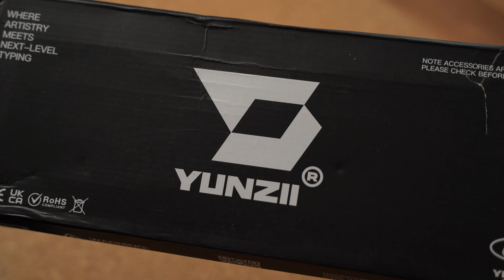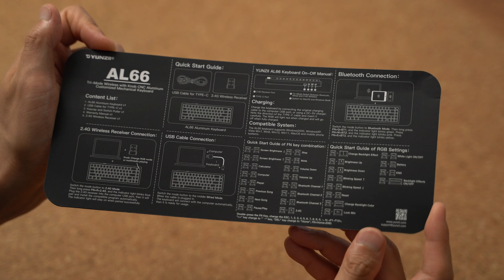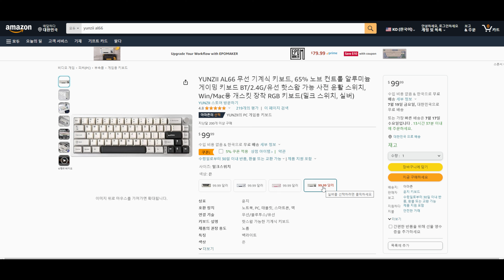윤지키보드 괜찮네요..? 쫄깃하면서 시원한 YUNZII AL66 밀크스위치가 장착된 알루미늄 키보드 리뷰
시원한 타건감을 가진 밀크스위치가 장착된 YUNZII AL66 키보드를 소개합니다
스테빌라이저 부분이 살짝 부족했지만 예쁜 색상의 하우징과 적당히 쫄깃한 타건감이 저를 만족시켜 줬습니다

✅ YUNZII AL66 키보드 구매페이지
✅ YUNZII AL66 알리익스프레스

🚀쿠팡에서 무엇이든 구매해 주시면 채널 운영에 큰 도움이 됩니다🚀
(파트너스 활동을 통해 링크를 통해 구매시 일정액의 수수료를 제공받습니다)

SPM과 함께하는 찍먹팩 이벤트는 7월 15일부터 7월 31일까지 업로드되는 모든 롱폼 영상에서 진행됩니다.

새로 올라오는 영상마다 필수 작성 구글폼 설문지는 새로 생성됩니다.
✅ 찍먹팩 추첨 이벤트 필수 작성 구글폼 설문지 : 마감되었습니다
✅ 찍먹팩 나눔 이벤트 참여방법
2) 영상에 나온 제품에 대한 느낌을 댓글로 적어주세요
3) 이벤트 필수 작성 폼을 작성해주세요

이벤트 추첨은 매주 금요일 라이브방송에서 진행합니다
추첨방식은 라이브 당일까지 이벤트에 참여해주신
일반 구독자 20명,
멤버십 구독자 20명,
추첨라이브 참여자 20명 (추첨라이브 참가자 중에서만 20분 추첨)
을 뽑아 구슬게임을 진행합니다.
이벤트 영상 한개당 최종 60명 중에서 구슬게임 진행후 찍먹팩 당첨자 5명을 추첨하며

* 멤버십 가입자분들은 일반 구독자 20명 추첨에도 중복으로 뽑힐 수 있고, 라이브 참여자 10명 추첨에도 중복으로 뽑힐 수 있습니다.
* 일반 구독자분들은 이벤트 참여 입력폼을 꼭 작성해주셔야 당첨이 취소되지 않습니다
* 일반 구독자분들도 라이브 참여자 20명에 중복 추첨 될 수 있습니다
* 추첨라이브 참여자분들은 라이브전용 입력폼을 작성해주셔야 당첨이 취소되지 않습니다
* 멤버십 전용 나눔이벤트는 등급에 따라 추첨 응모권 수량이 달라집니다. (응원단 =1장, 팬클럽=3장, 친위대=5장, 교인=8장, 열혈=20장)

★★멤버십 회원분들의 당첨확률은 일반 구독자 분들보다 많이 높습니다. 참고해주세요★★
😀아이콘을 클릭하면 멤버십에 가입할 수 있습니다😀

✅ SPM 찍먹팩 이벤트
매 영상마다 진행되는 찍먹팩 이벤트
최종 당첨자 다섯분에게는 아래 스위치팩이 랜덤으로 각각 한팩씩 발송됩니다.

이벤트 기간 : 7월 19일 금요일 21시 59분까지
당첨자 발표 : 7월 19일 금요일 22시 (저녁 10시 라이브방송)
* 라이브 당일날에는 라이브 참여자 분들중에서도 추첨을 진행하여 구슬을 드립니다

유튜브 자막 기능을 켜주세요
제가 만든 영상이 키보드 유저분들에게 도움이 되었으면 좋겠습니다